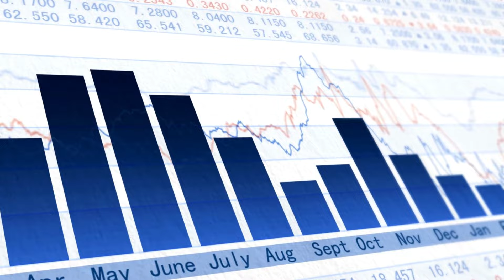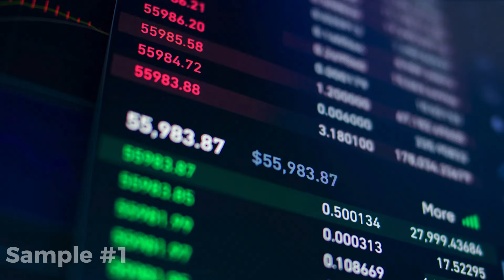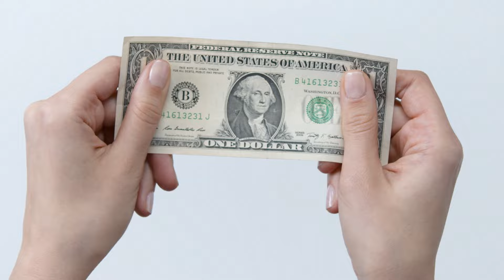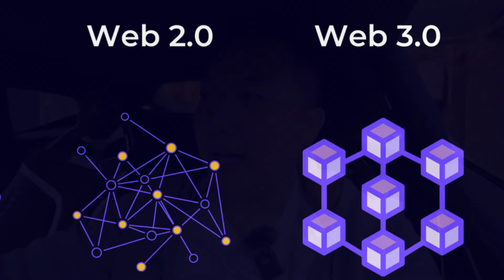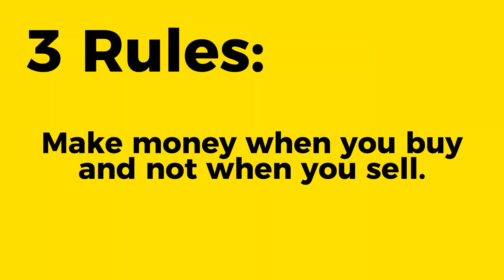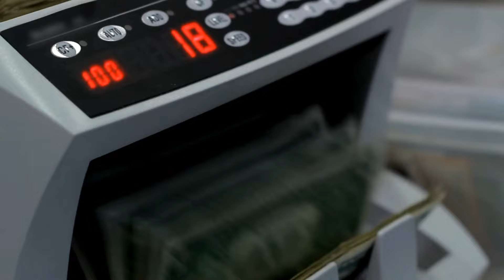How to Earn More Income in 2024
Hi everyone, John Lee here. Today, I want to share with you seven key strategies that can help you significantly increase your income in 2024. These are methods I've personally used and have seen great success with. So, let’s dive in!

Firstly, Upskilling in High-Demand Areas: I’ve learned that focusing on acquiring skills in high-demand areas like artificial intelligence and blockchain is incredibly valuable. These areas are hot in the market right now and can really boost your earning potential.

Mastering Marketing: I can't stress enough how important marketing skills are. If you can generate leads and help a business grow its revenue, you're golden. This skill is always in demand and can lead to lucrative opportunities.

Sales – It's About Serving: Sales is a critical skill. Remember, it's not just about selling; it's about serving. I’ve seen firsthand how effective sales skills can earn substantial commissions and drive business growth.

Leveraging My Network: I’ve always focused on building a strong network. By connecting people who need specific services or products with those who provide them, I’ve been able to earn through referrals and commissions. It’s all about making the right connections.

Exploring Decentralized Finance and Cryptocurrency: With the rise of decentralized finance and cryptocurrency, I've found there are new ways to increase income. It's a rapidly growing field with a lot of potentials.

Offering Valuable Services: I’ve always believed in the power of service-based businesses. For example, deal closing in real estate or creating AI applications has been a fast track to generating income for me. Platforms like the GPT store for AI services are game-changers.

Adding Value Wherever I Can: I constantly look for ways to add value to others. Whether it's through referrals, consultations, or solving specific problems, I've found that the more value I add, the more I earn.

Proving My Value Before Charging: I often demonstrate my value by providing results upfront, which can lead to more significant income opportunities. It's about showing what you can do before asking for payment.

Multiplying My Income: Diversifying my income sources has been key. From investing in real estate to leveraging high-interest opportunities in decentralized finance, I’ve explored various ways to multiply my earnings.

Creating Multiple Streams of Income: I can’t emphasize enough the importance of having diverse income sources. Consulting, real estate, stock market strategies – I’ve tried them all. Leveraging other people’s expertise has amplified my efforts significantly.

Remember, these strategies require consistent effort and strategic thinking. It's all about identifying opportunities, acquiring the right skills, and leveraging both your network and the current market trends. Stay focused, stay driven, and let’s make 2024 a year of incredible financial growth. Keep an eye out for more content where I’ll dive deeper into each of these strategies.